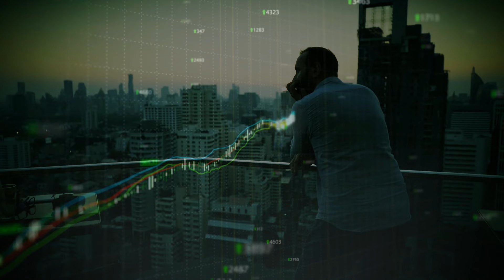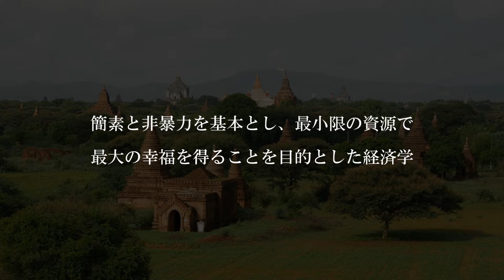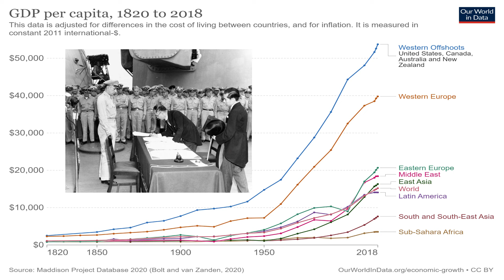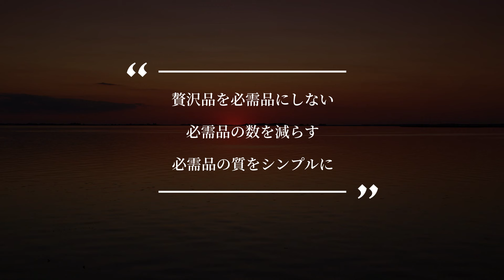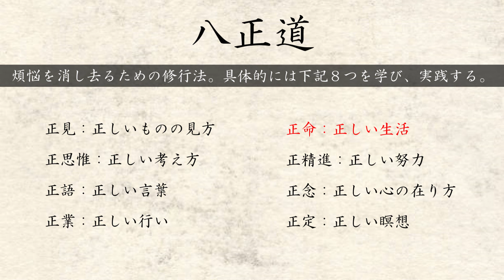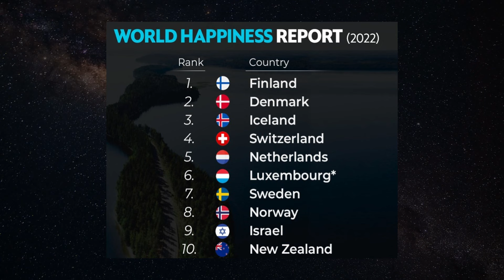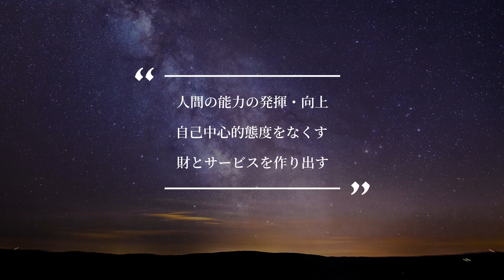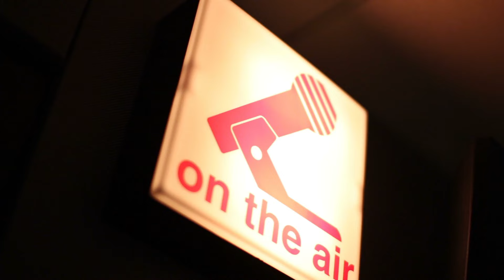【名著】スモール イズ ビューティフル｜シューマッハー 小さな力で、大きな幸福を得る超・シンプルな方法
Book Community Liber 募集開始
応募期間：10/10～31

▼書籍の購入
・『人生を変える 哲学者の言葉366』

・自己肯定感を上げる OUTPUT読書術

・スモール イズ ビューティフル (講談社学術文庫)

▼関連動画
・【名著】ブッダの真理の言葉　～あらゆる悩みを消滅させる、超・合理的な考え方～

・【名著】大衆の反逆｜オルテガ　絶対に避けるべき「自分のことが嫌い」になる生き方とは？